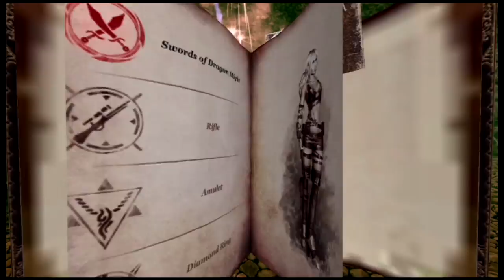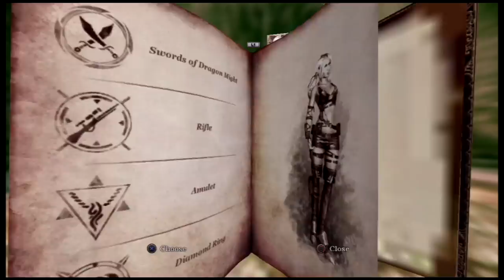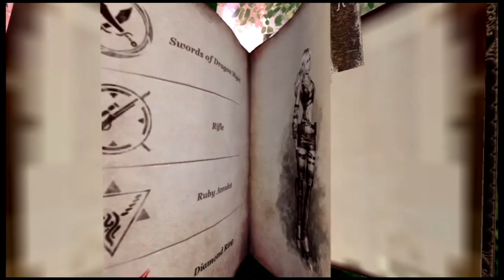Blades of Time - Playthrough - Part Four